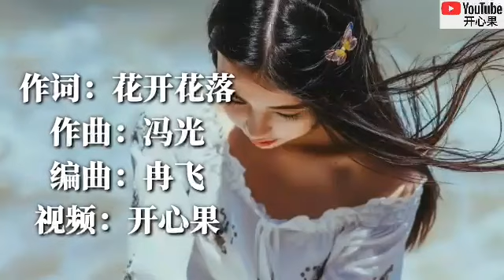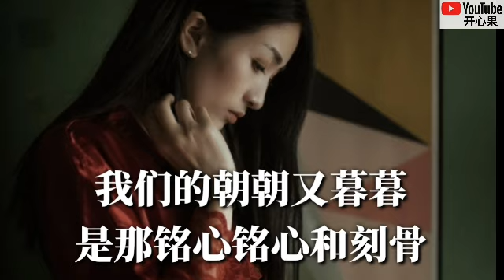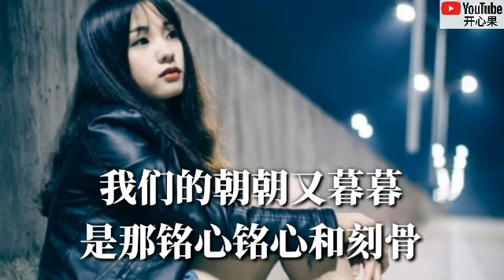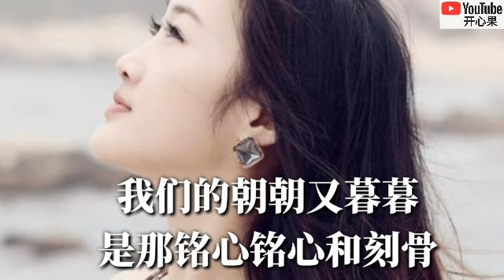❤🎶【想你很幸福】 演唱：崔伟立🎶❤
【想你很幸福】
演唱：崔伟立
作词：花开花落
作曲：冯光
编曲：冉飞
吉他：冉飞
贝斯：冉飞
混音：程莫
母带：张智勇
和声：彭思文

相守在爱的小屋
你用温柔诉说在乎
享受着你的千般呵护
我心甘情愿的忙碌

相恋在梦的最初
故事慢慢拉开帷幕
感动着你的百般付出
总是让我偷偷的哭

想你我很幸福
你温暖了我所有的无助
我们牵手的每一步
再也不会有孤独

想你我很幸福
你此生是我唯一的追逐
我们的朝朝又暮暮
是那铭心铭心和刻骨

想你我很幸福
再也不会有孤独

想你我很幸福
再也不会有孤独